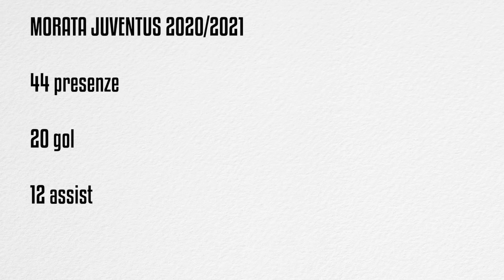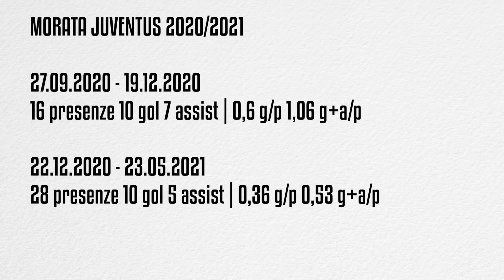Morata resta alla Juve fino al 2022. Scelta giusta? ||| Mercato Avsim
La mia pagina Facebook Mostra la tua gratitudine per la mia attività: urly.it/3zv4h